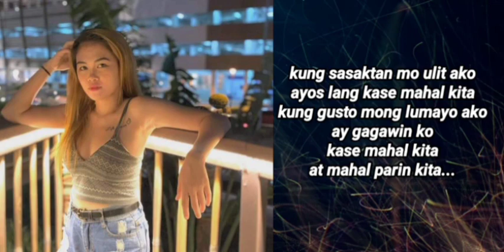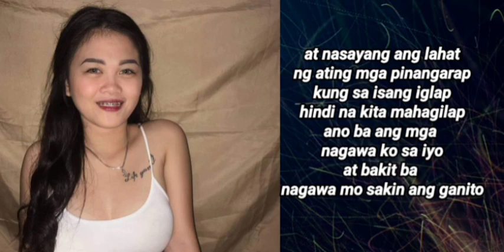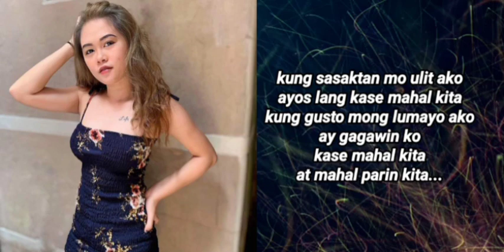MAHAL PARiN KiTA - innocent Loco x Critikal J x Rhodzx ( Lyrics Video )